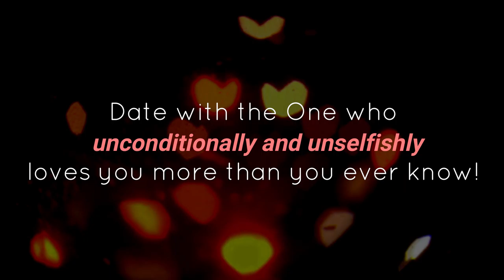KBYG GREATER DESIRE